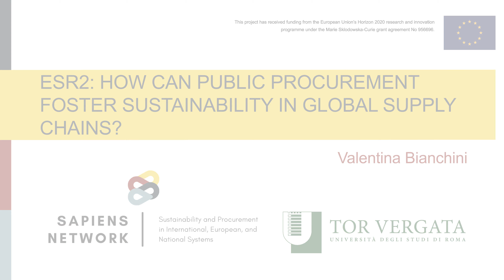Introducing SAPIENS Early-Stage Researcher Valentina Bianchini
In this video, ESR2 Valentina Bianchini tells us what her research project is about and how it contributes to society as a whole.

Valentina conducts her research on developing sap solutions at the global level to achieve the SDGs at the University of Rome Tor Vergata.